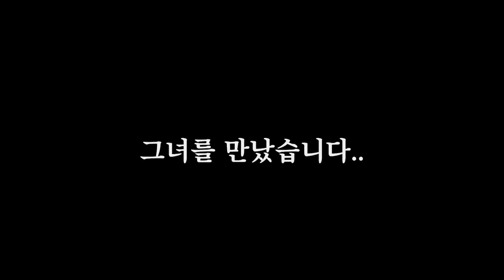오랜팬과 근 3년만에 재회 했습니다.. [노래하는코트]